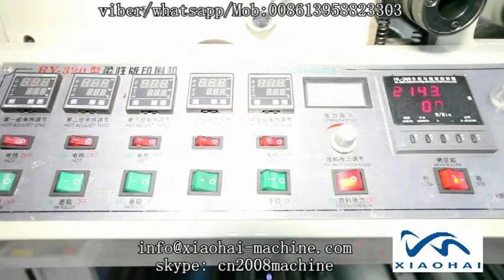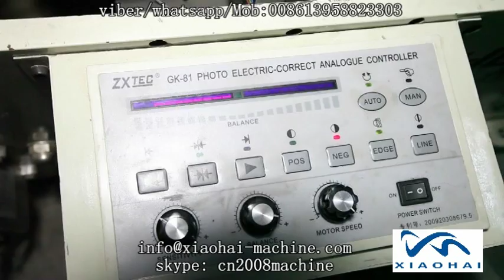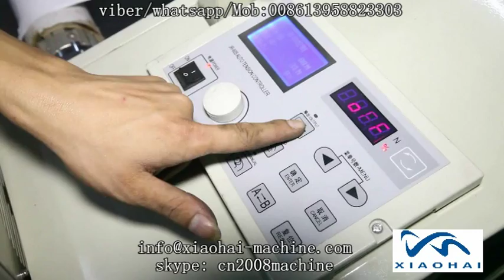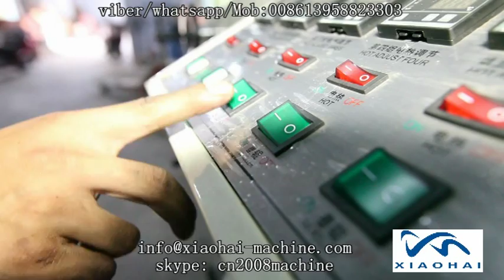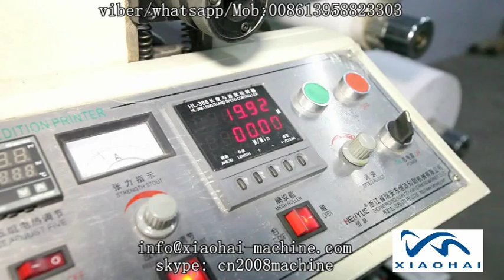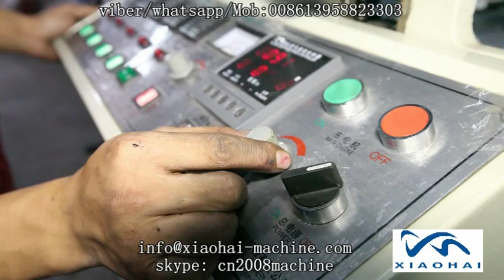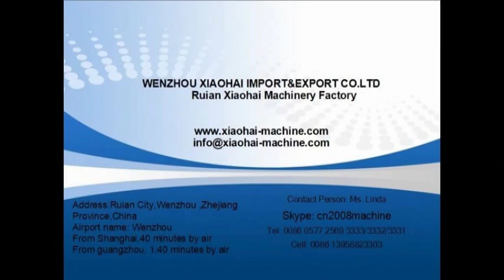operation video label flexo printing machine